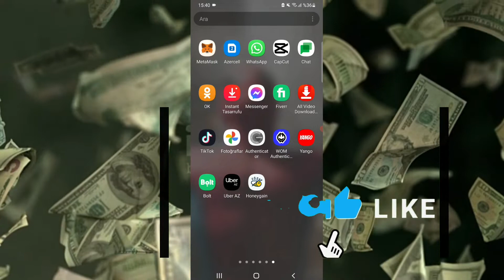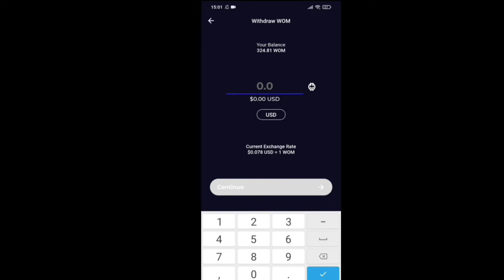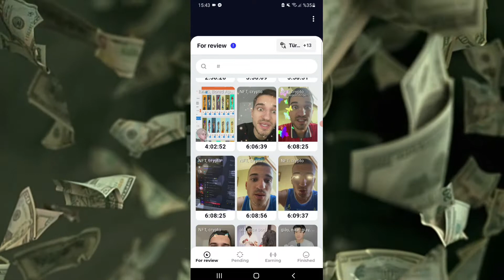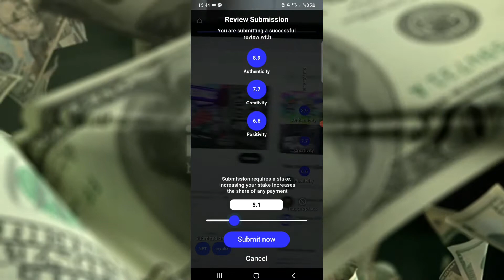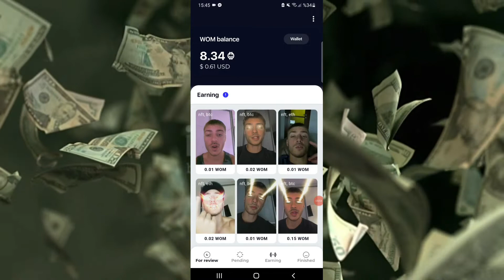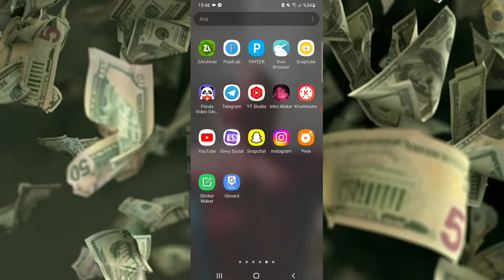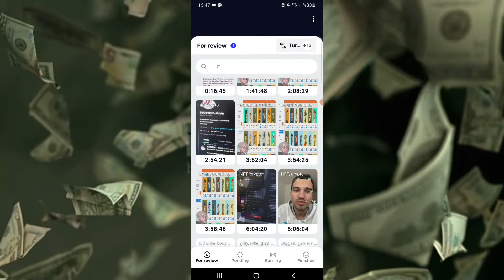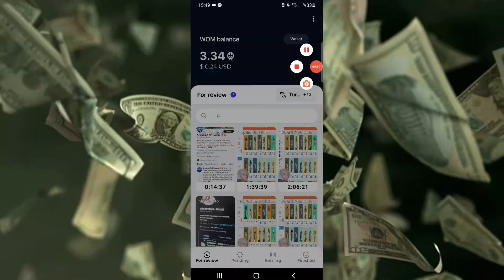44 MANAT ONLAYN QAZANC ƏLDƏ ET GÜNLÜK YARIM SAAT/İnternetden Pul Qazanmaq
00:00 Giriş
01:00 Çıxarış
02:00 Qazanc Haqqında Məlumat
03:00 Qazanc Haqqında
04:00 Əlavələr
06:00 Qazanmağın Yolu
07:00 Çıxarış Haqqında
08:00 Motivasya
08:30 Məsləhət